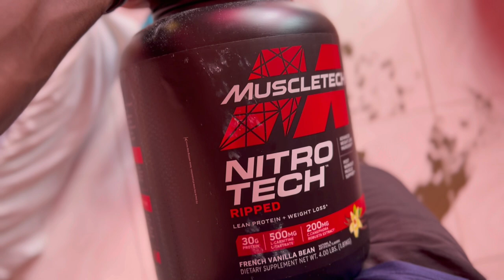I Got Rejected But It Doesn't Matter Cause My Setup Is Fire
Welcome to another Barbados Vlog. In this video I talked about me getting rejected recently but It Doesn't Matter Cause My Setup Is Fire

My Setup
Power Supply
CPU Cooler
Audio Interface
Lighting:
Stream Tools